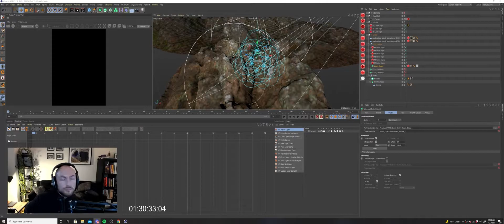Daily Render Speed Edit #2 - Cinema4D - Redshift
Recorded November 6th 2021 on stream.